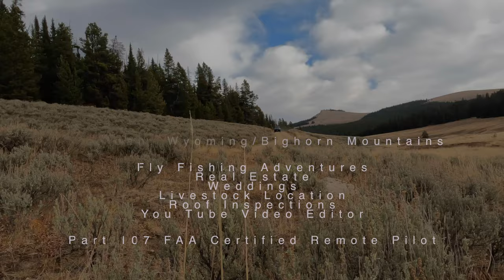The Beginning of Winter 4K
The end of fall and the beginning of winter